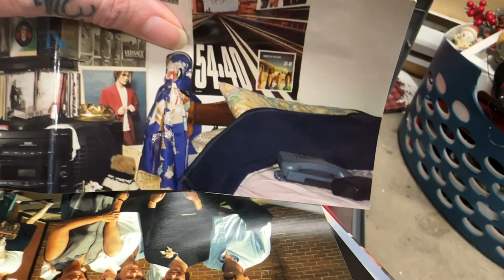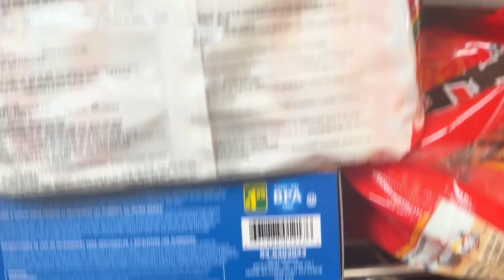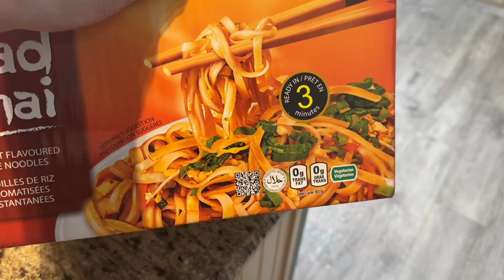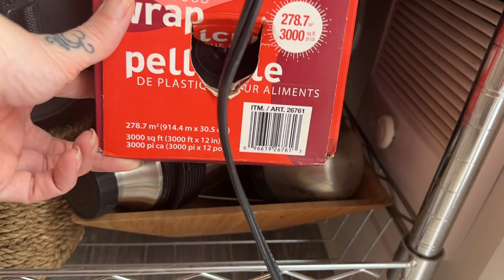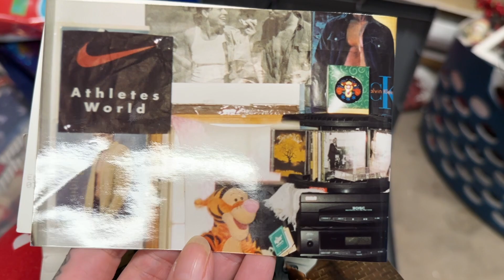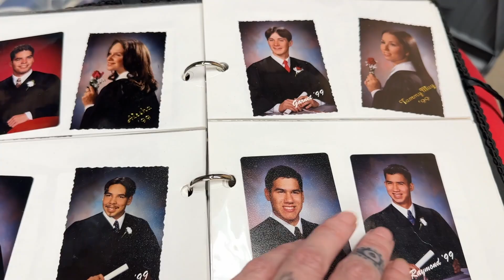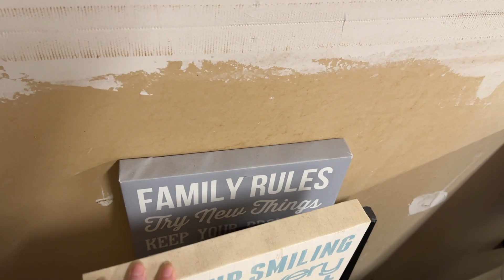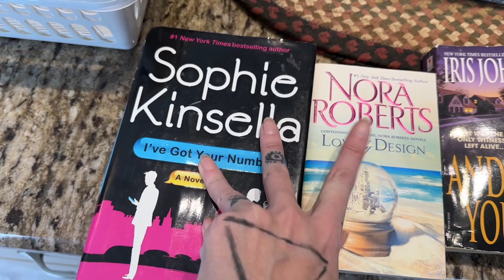ORGANIZATION VLOG | CHECKING SH*T OFF MY LIST!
I'm so excited to have you here along with me on this journey 😊🥹🖤

*Here are a couple of things I thought you should know 🙃*

GROCERY HAULS

*there are more videos available other than listed in these playlists, I've just recently started organizing them 🙃🖤

*ALL MUSIC IN THIS VIDEO IS PROVIDED BY